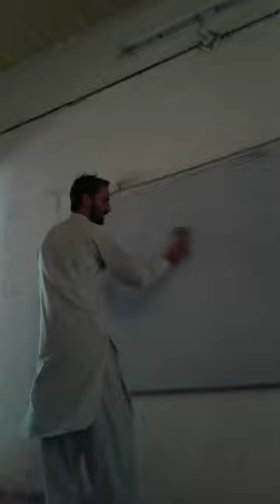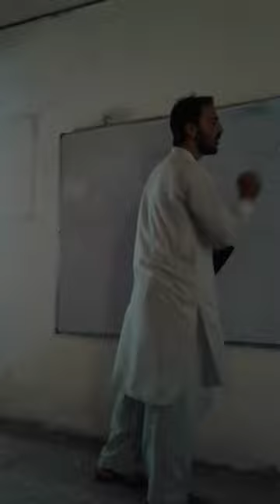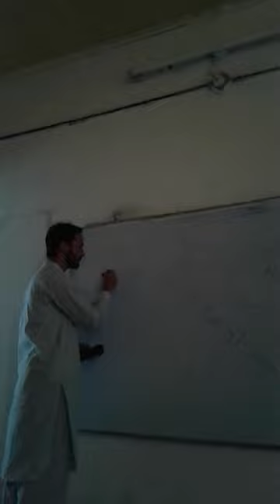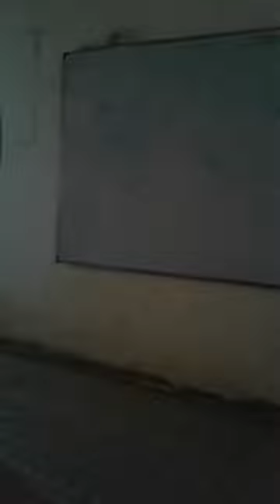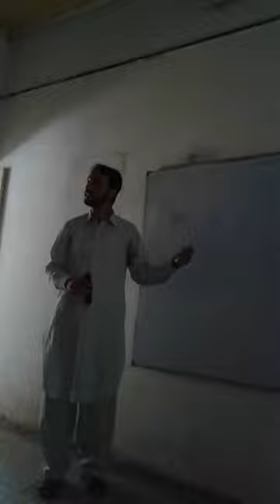Kashif Jamil Trainer Session on Multiple Intelligence in GGHS Pothi Makwalan Rawlakot part-1